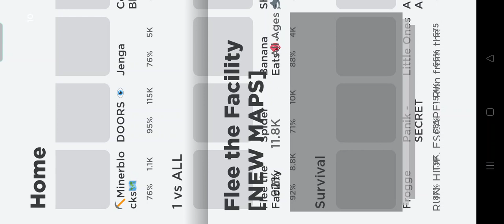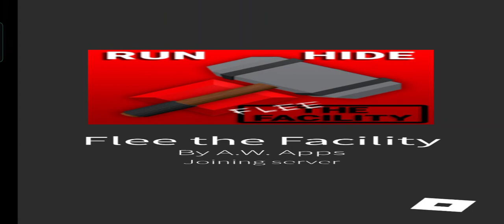I playing again flee the facility in Roblox | tiger gaming